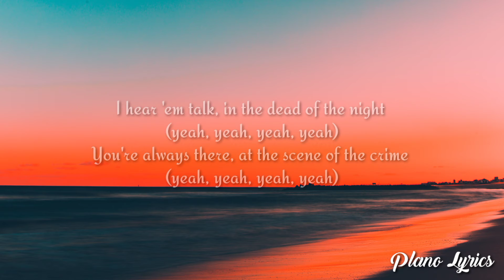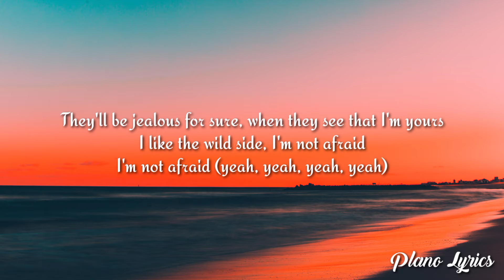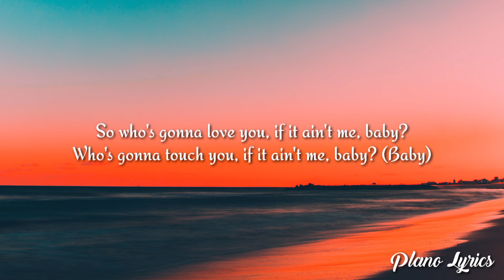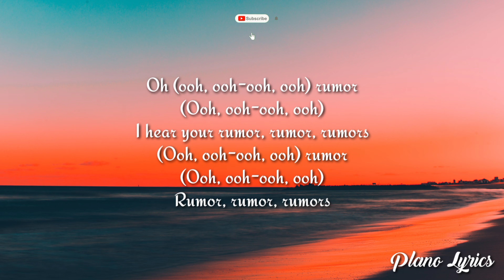Ava Max - Rumors (lyrics)